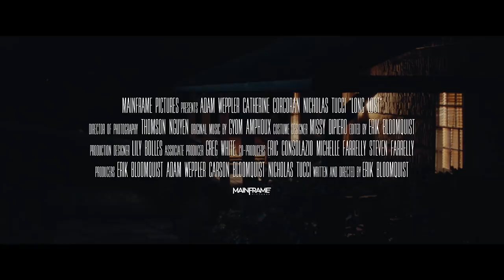LONG LOST Official Trailer (2019) Thriller Movie HD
Facebook.com/LongLostMovie
Instagram.com/MainframePictures
Twitter.com/MainframePics
IMDb.com/title/tt7282278/